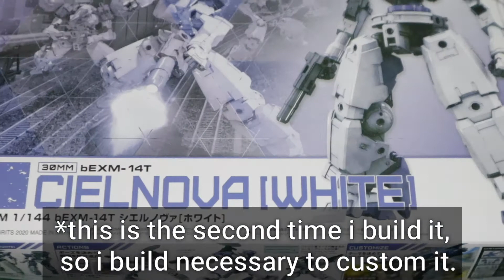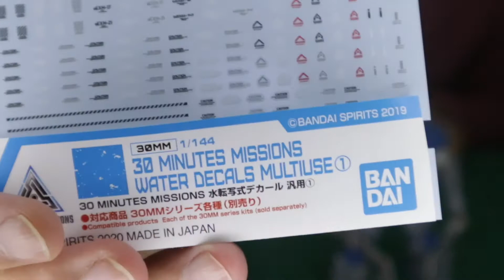30MM CIELNOVA Customize Build - Lightweight Type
Just make something simple.
For Color that i  Miss to Mention :
*Silver Painting Using Tamiya Metallic Silver.
*Exclusive Grey Using Tamiya Light Grey.